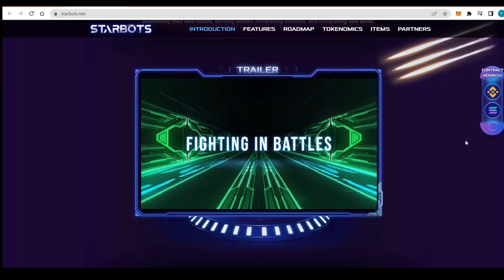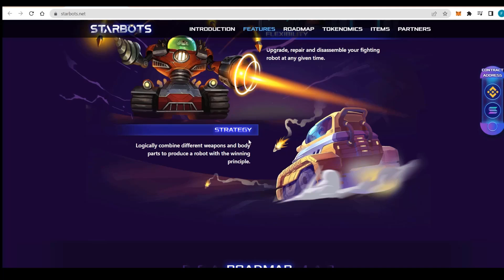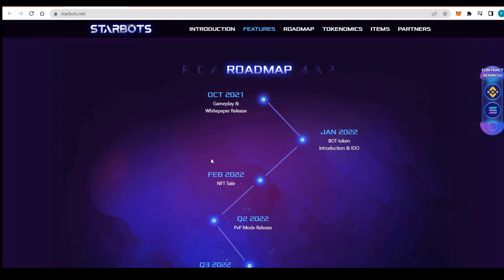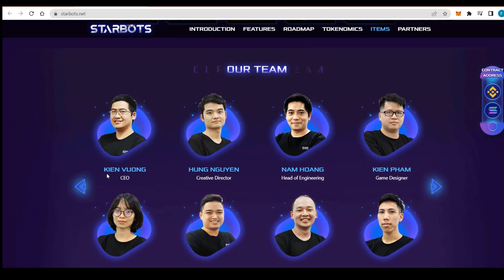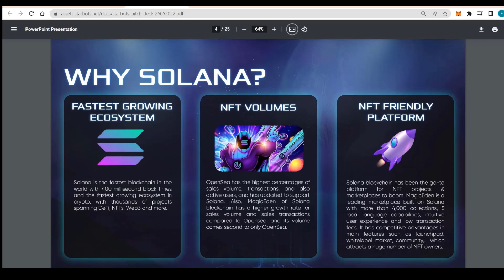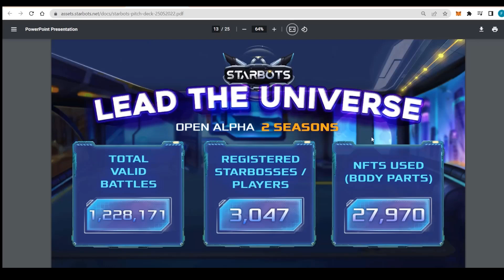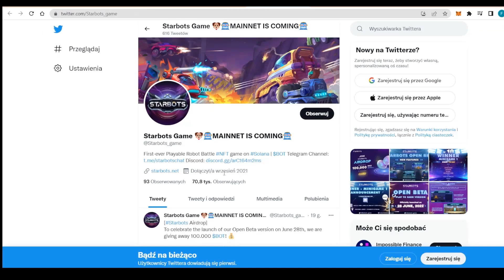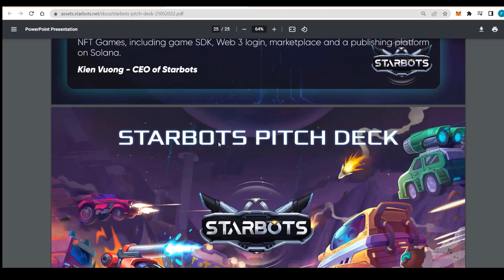Starbots - The First-Ever Robot Battle NFT Game!